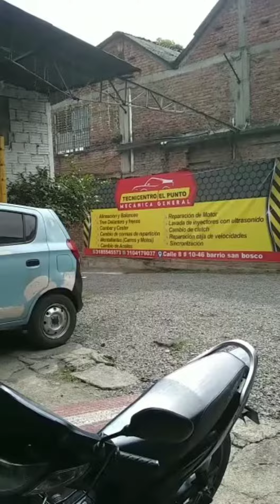arreglo arranque de spark cronos